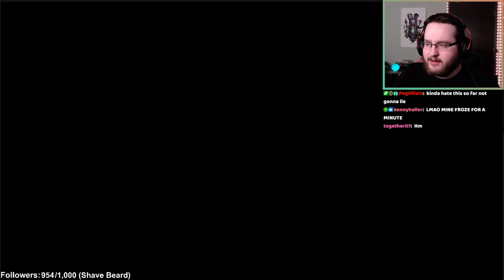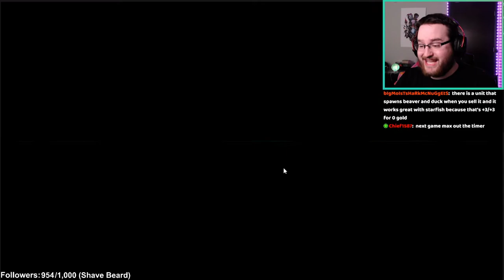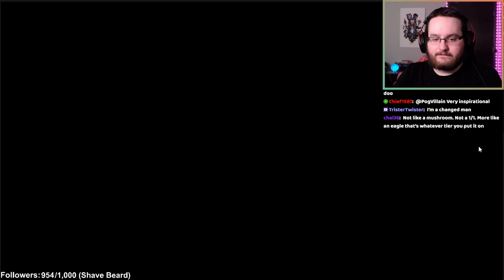Is Panda The Best Tier 1 Animal? - Super Auto Pets